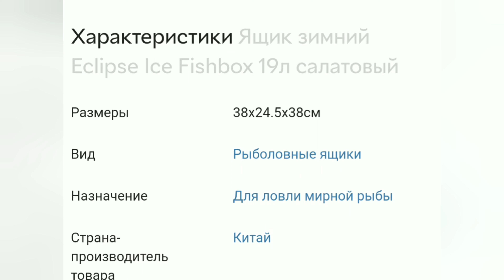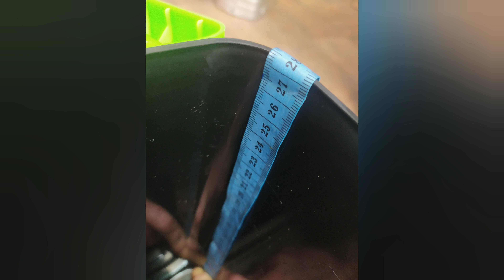Ящик для зимней рыбалки. Обзор на новый рыболовный ящик.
Друзья, у кого есть возможность помочь материально на развитие канала
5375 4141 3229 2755 монобанк
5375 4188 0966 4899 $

Ящик для зимней рыбалки.
Ящик зимний Eclipse Ice Fishbox объем 19 литров.

Видео не является рекламой, возможно кому-то поможет определиться, какой ящик выбрать для зимней рыбалки.

Сделал видео-обзор на мой новый рыболовный ящик.
Распаковка рыболовного ящика.

Ящик рыболовный зимний купить.